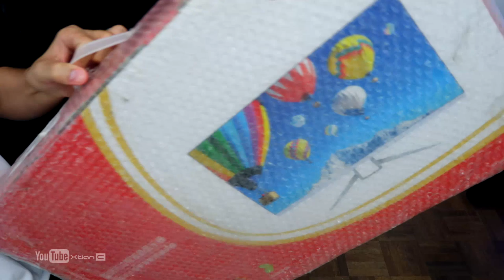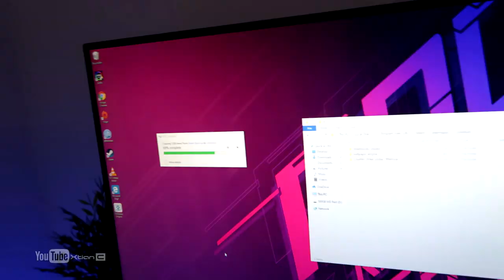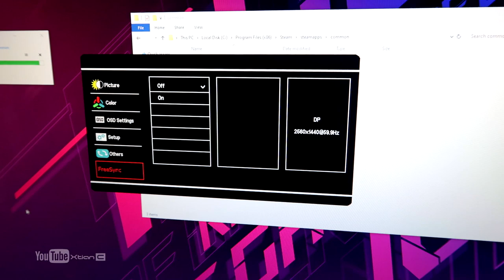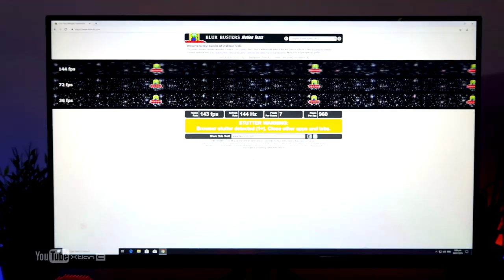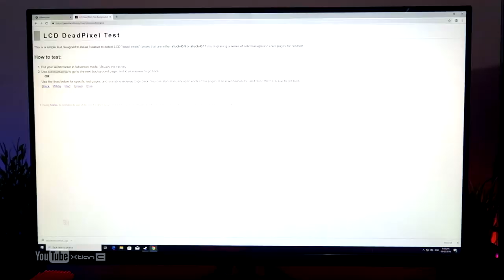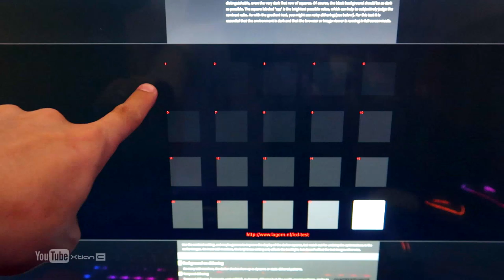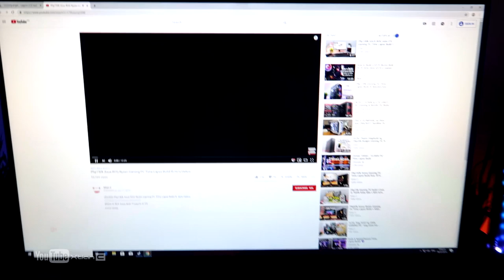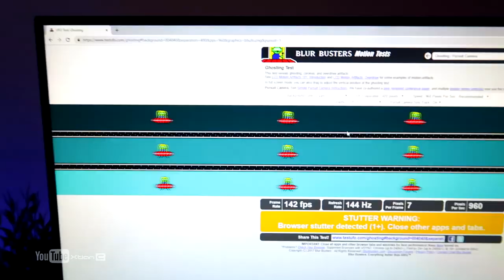VLOG: CHEAP 27" 1440p 144hz Gaming Monitor - 11K lang? (Bezel 27MD845) [Ph]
Ad: Start your trading journey
Brand: BEZEL
Model: 27MD845
Monitor Size: 27 inches
Panel Type: VA
Refresh Rate: 144hz
Response Time: 3ms
Resolution: 2565X1440p (native)

Credits:
Shot and Edited by
Xtian Capinpuyan